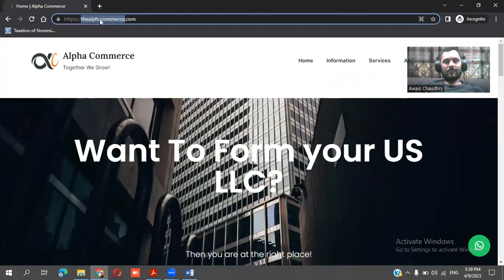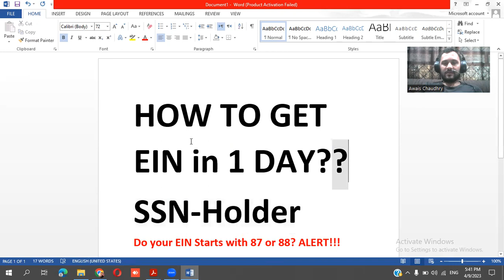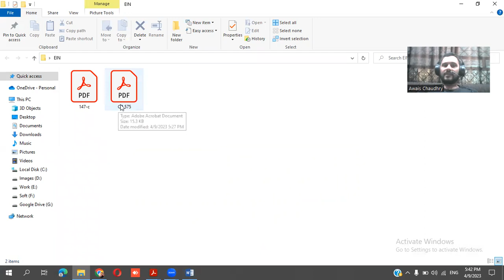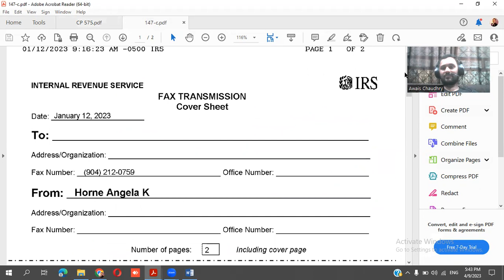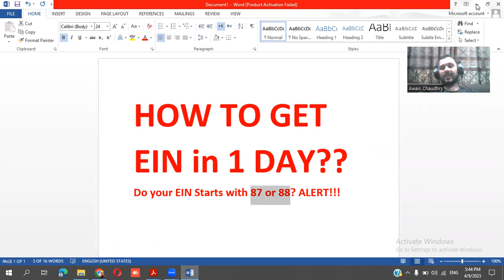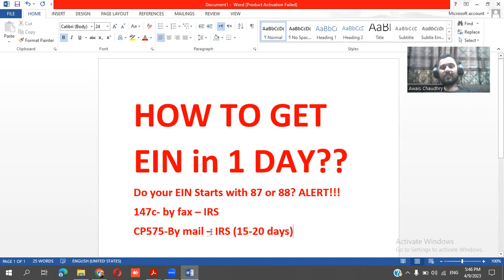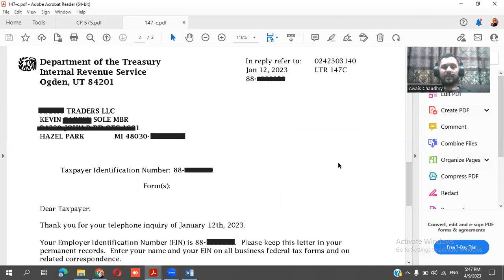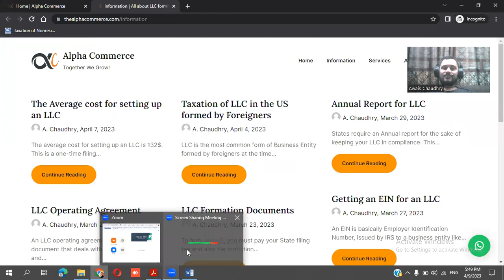Do your EIN Starts with 8 or 9? | Express/Fake EIN Exposed | How to Get EIN in 1 Day for your LLC?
In this Video i have exposed how people are using someone else's SSN and other details to get EIN for your LLC in one day. Technically it is not possible for a Non-Resident to Get EIN in 1 Day for your llc even in 2 or 3 days. Do your EIN Starts with 87 or 88? Then it is most likely obtained on someone else's Details.
Note:-
If you want our professional Services regarding how to start an LLC including LLC Formation, EIN, Seller Permit or Web Development (For Amazon FBA Wholesale), Please contact at
Please don't contact on FB for Questions only. Thanks for Understanding